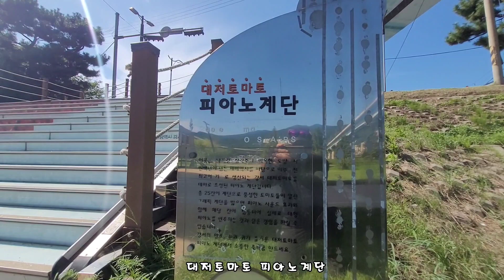부산시 강서구/대저생태공원(낙동강횡단수관교~신소쉼터) 라이딩 2022.8.21.일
윤혜숙 대표
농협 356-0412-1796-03